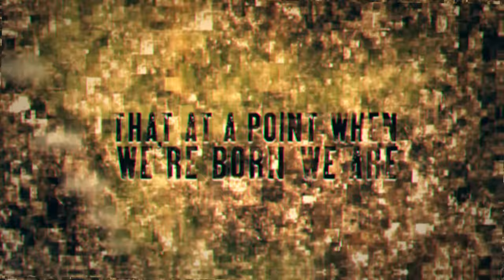Parasyte - Let Me Hear (Opening) [English Cover Song] - NateWantsToBattle and Shawn Christmas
An English dub cover song of "Let Me Hear", opening from Parasyte -the maxim- by Nathan Sharp (NateWantsToBattle) and Shawn Christmas

LYRICS
You just do not notice that we
Are gifted just for being humans
We are absolute predators
We do not even have any enemies
Maybe there's an animal that's watching us
Thinking that "Someday we will beat them down"

I wish we'd bury our fingers
With our arms right through our sleeves
'Cause that we are at no doubt
Human beings many small lives
They were born with the fate
Of dying for someone
A human baby when will they found out
That at a point when we're born we are
We're not so bad

I keep calling out to you
Maybe one day I'll meet you
Where you've ended up
But for now I'll hold my own
With the memory of you
Standing beside me

For
What do I live for?
When will I find answers?
An answer that is only for you?
When will you let me hear?